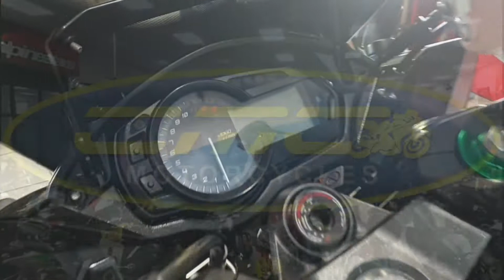Kawasaki Z1000SX LF66